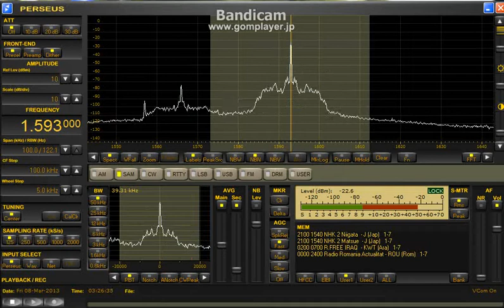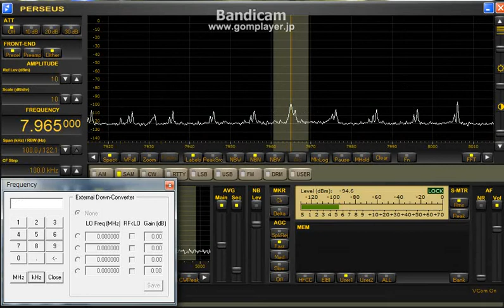NHK2を高調波で楽しむw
FLAG  --HOME--　アンプ類は無し
奇数倍の高調波が強いですね。